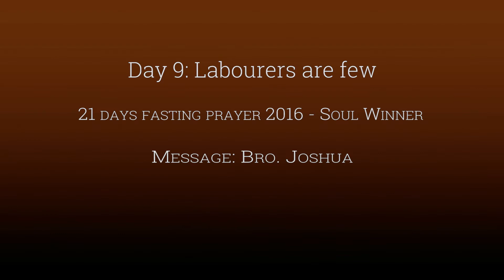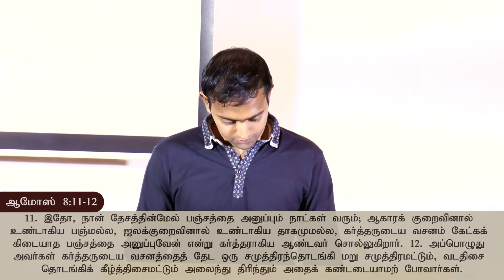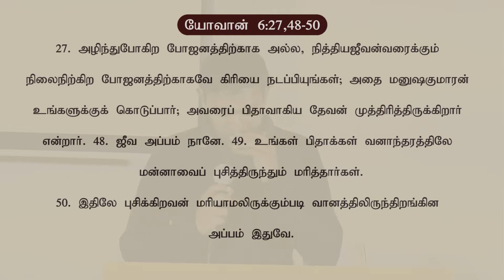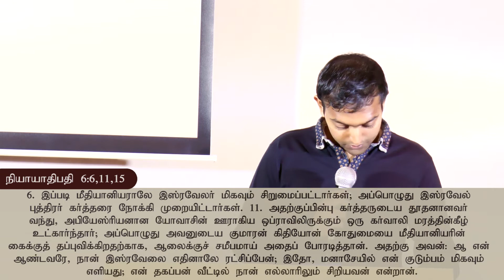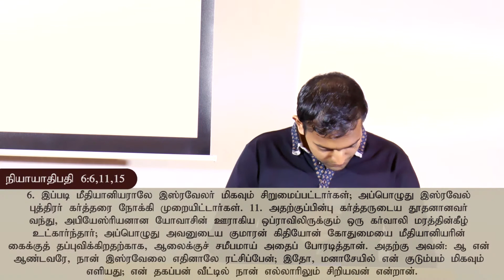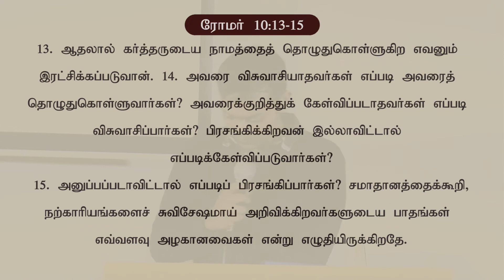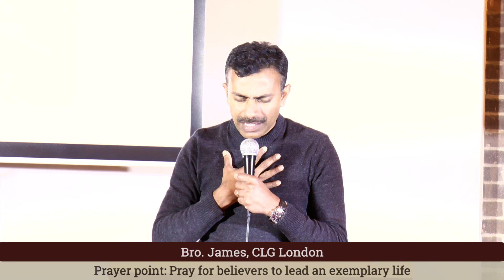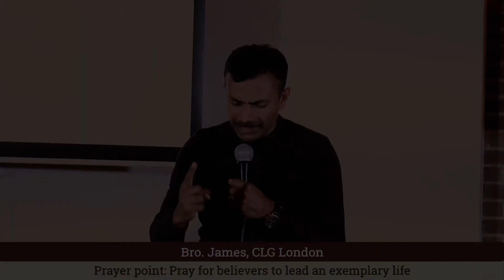Day 9 - Labourers are few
21 days fasting prayer 2016
Week 2 : Who is a Soul Winner

Message by Bro. Joshua